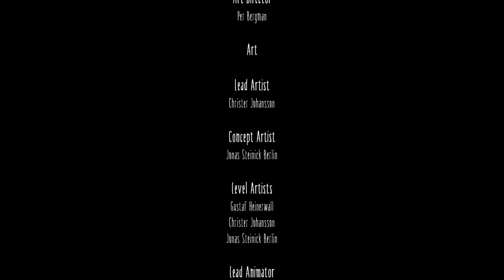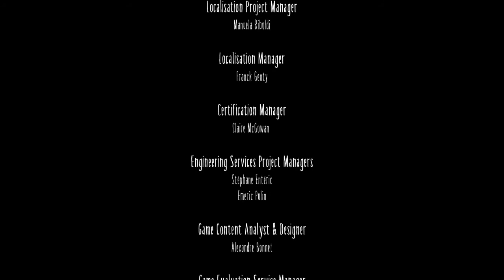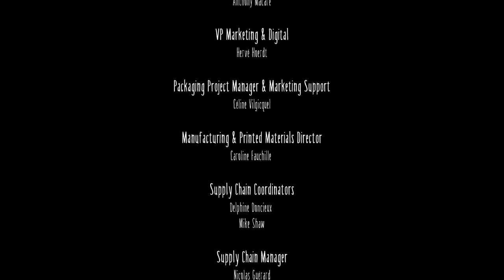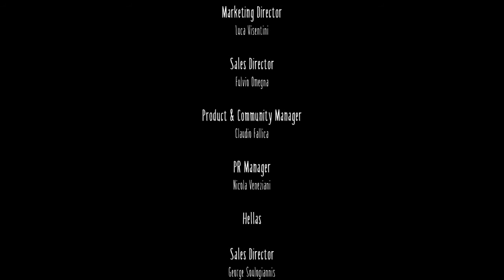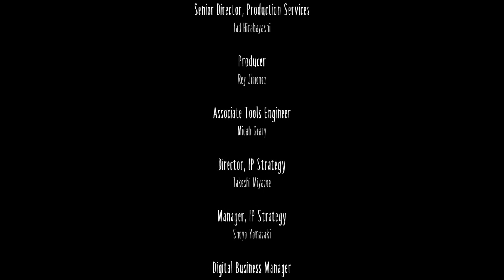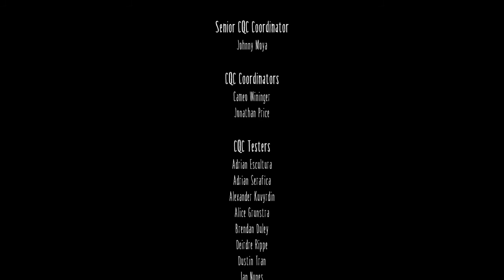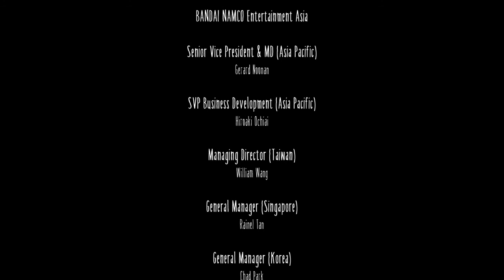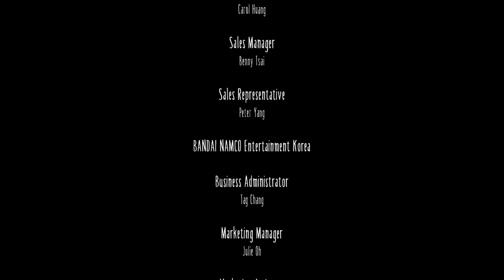JUGANDO LITTLE NIGHTMARES | PARTE FINAL | ARLES GORE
Pues aquí jugando pequeñas pesadillas un buen y cortito juego de terror, espero les guste no olviden suscribirse y seguirme para no perderse ninguno de los viejos y nuevos videos, saludos.